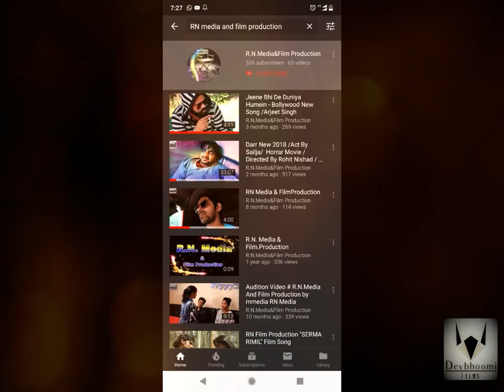Devbhoomi Film Production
Devbhoomi Films Chidderwala.